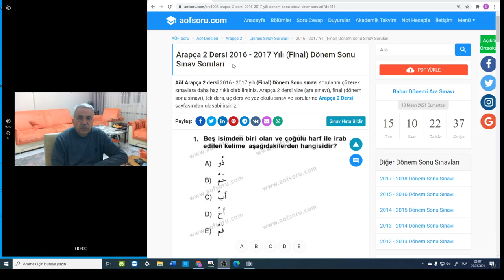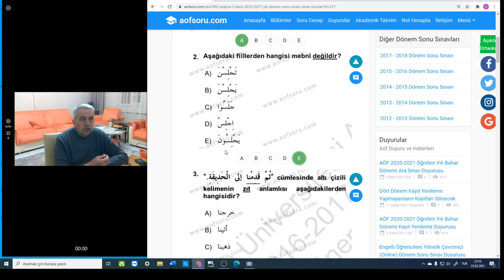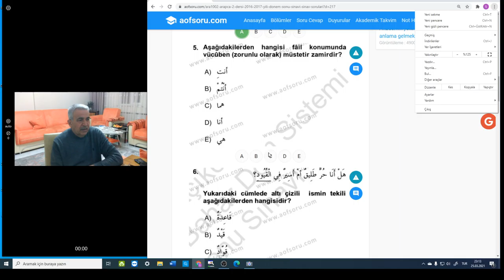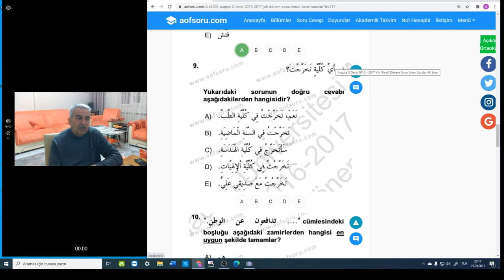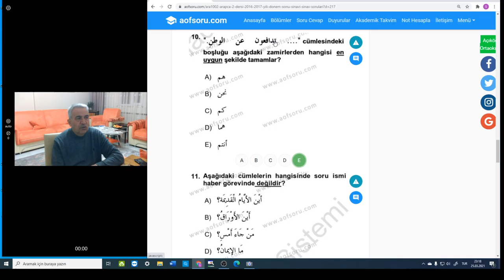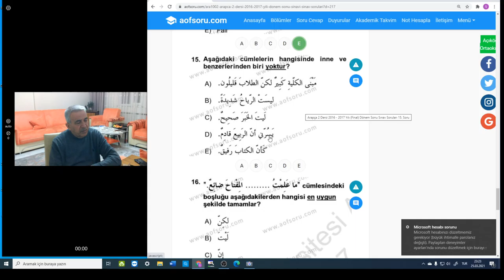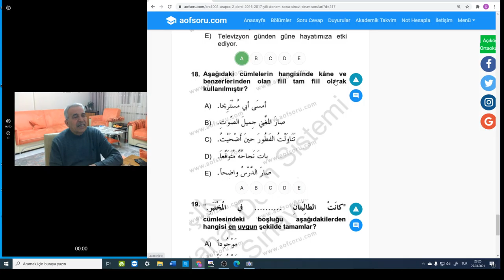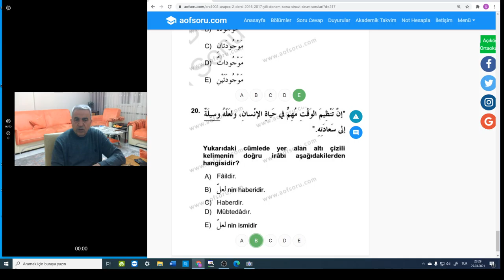Arapça sınav soru çözüm atölyesi.هيا نتعلم العربية معا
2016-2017  yılı 2.sınıf Arapça final sınavında Sorulan soruların anlatımlı çözümü..